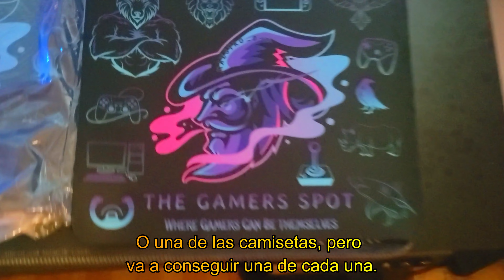😎🫡How to get this cool rewards🎂🎉🎁😎🫡